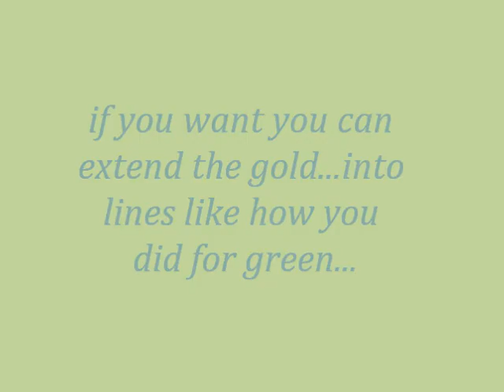Abstract Nail Art Tutorial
its just something dat striked me..like outta nowhere...well enjoy! 3